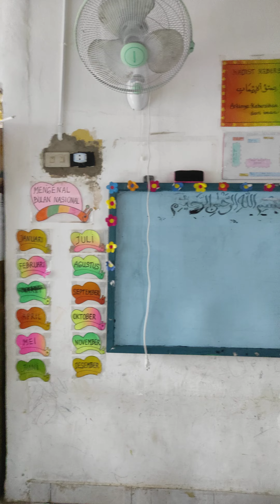MINGGU TERAKHIR PERGI KE SEKOLAH‼️BANYAK KENANGAN DISINI..